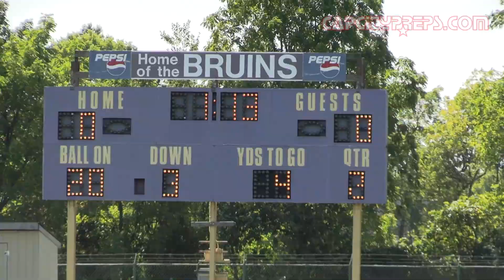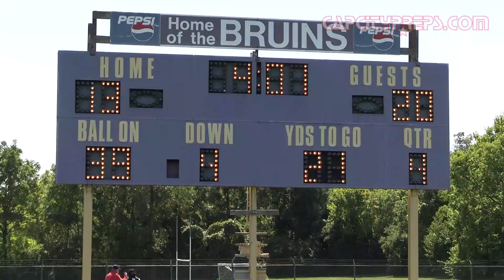2020 Football: Linden at Briggs